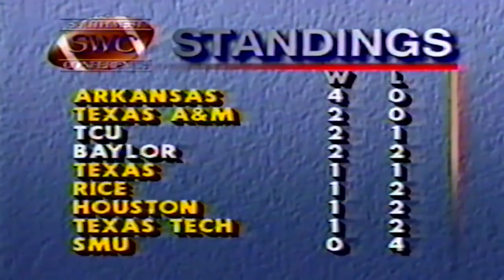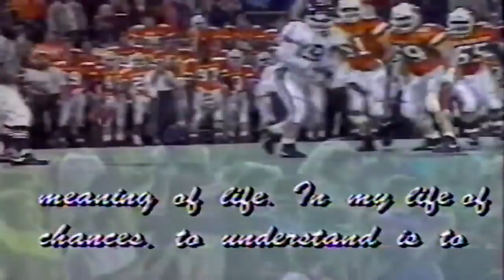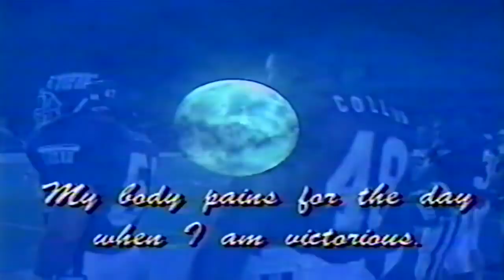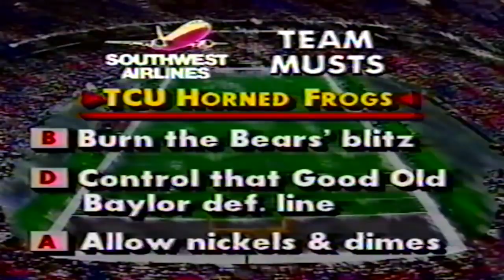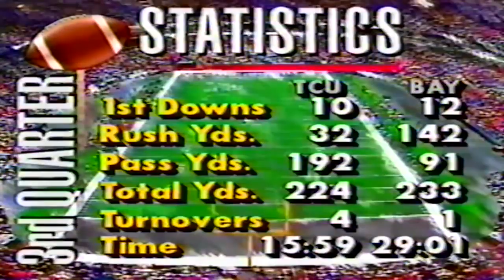Baylor Football: 1991 Homecoming Game vs. TCU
FROM THE BU FOOTBALL VAULT: Celebrate Homecoming from home and enjoy the Bears vs. the Hornfrogs in this Southwest Conference Classic.

Coinciding with Homecoming weekend, Baylor announced the College Vault – a new collection of vintage-inspired Merchandise. To shop

To learn more about Baylor Homecoming and Traditions, visit baylor.edu/Homecoming.